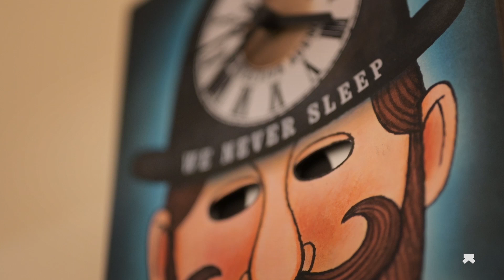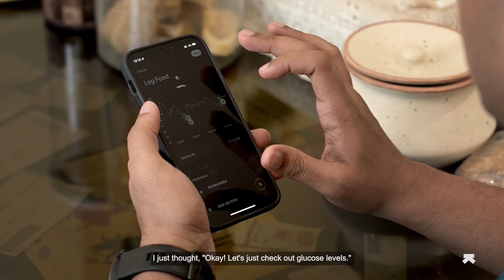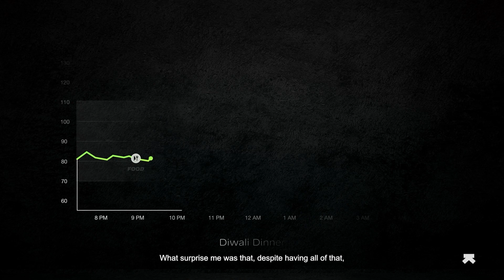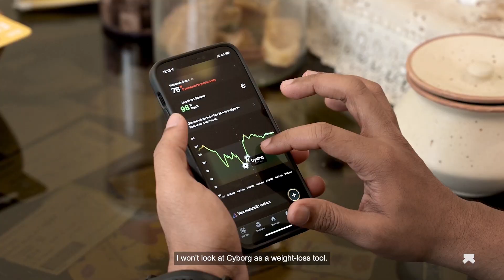Cyborg Stories: The Ultrahuman M1 Kept My Health in Check!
"There are hundreds of insights that the Cyborg taught me. Some little tweaks in my lifestyle here and there made a world of difference with my Metabolic Score. The Ultrahuman M1 keeps you healthy, it keeps you in check"

Watch how the Ultrahuman M1 helped our Cyborg Siddharth Ravishankar gain insights and helped him follow a healthy lifestyle.

Not a Cyborg yet? It's time to Evolve to Cyborg.

The Ultrahuman M1 helps you monitor your blood sugar levels to optimize your metabolic health. It's possible to quantify your metabolic health with a metabolic score. The key determinants of this metric include glucose variability, average glucose score and time in target range.